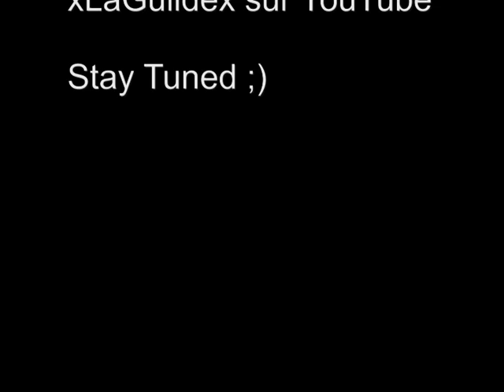Let's Play Wario Land (GB) - Ep 6 : Le Marécage de la Mort ?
Après le Gallion, Wario vient à s'occuper du Marais de Parsley Woods. Est-ce que Wario reussira à sortir de ce bourbier? Réponse dans cet épisode !